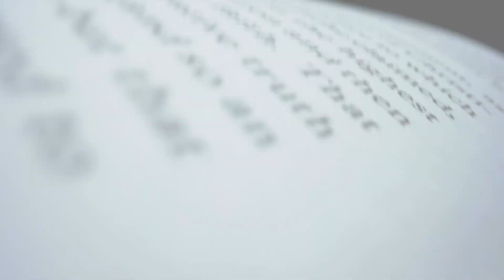MOMENTI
Musica di Lorenzo Sebastianelli - "Uno di fronte all'altro"